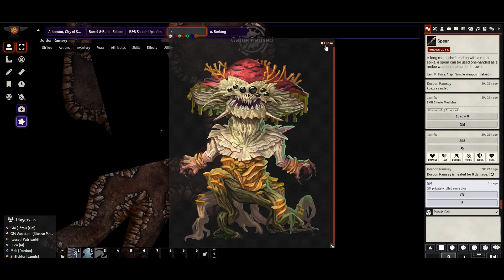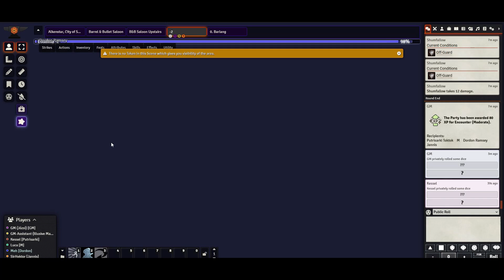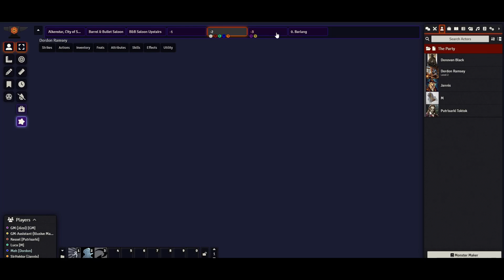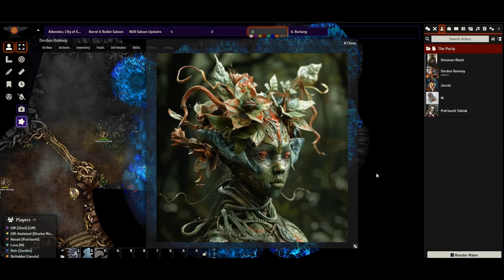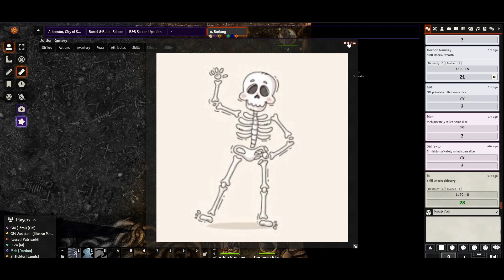DONOVAN KÖZLEGÉNY MEGMENTÉSE | OUTLAWS OF ALKENSTAR #10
A banda tovább nyomoz Donovan Black megmentése érdekében...